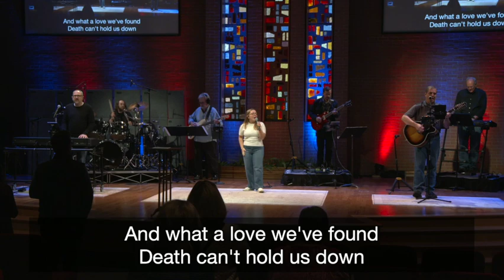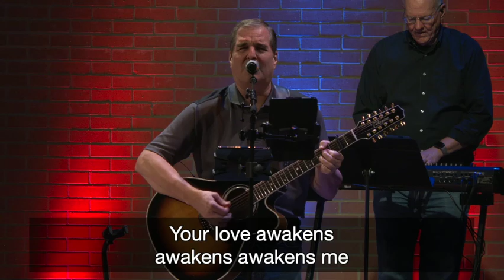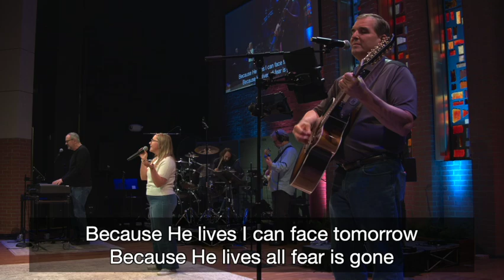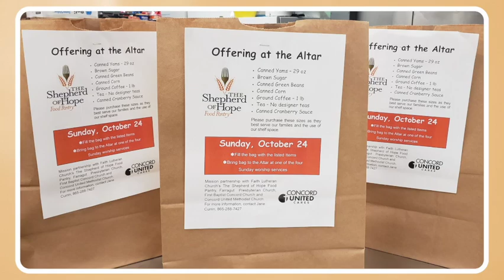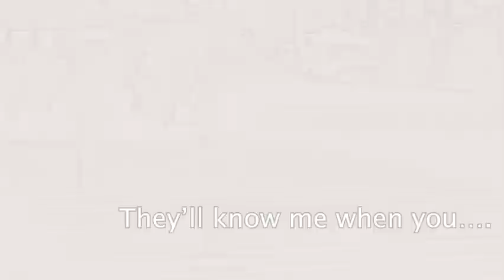Loving One Another When We Disagree | Rev. Brooke Hartman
In our divided culture, we are taught to only love those in our tribe who think like us, look like us, and vote like us. When asked about what it meant to love your neighbor, Jesus responded with the story of the Good Samaritan. Samaritans were an enemies of the Jews and disagreed with them about significant religious beliefs. Yet, when a Jewish man is robbed and beaten, it is a Samaritan who helps him while other “religious” Jews neglect him. Jesus tells us to do likewise. “Doing likewise” in today’s world means intentionally seeking to befriend, understand, and bless those with whom we disagree. This is how Christians are to be a healing presence in a world where people are too busy demonizing one another to love one another.

Watch us live on Youtube @ 9AM and 11AM on Sunday